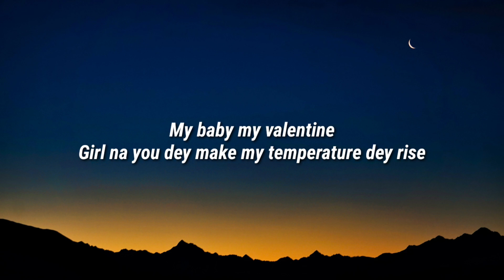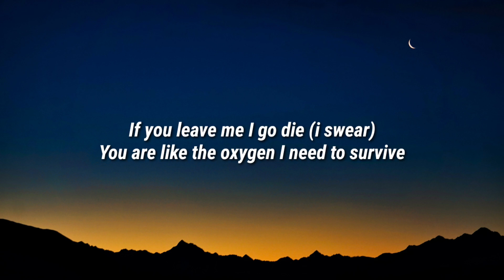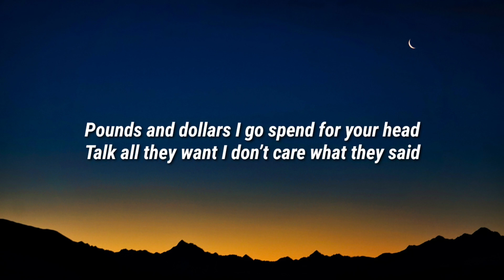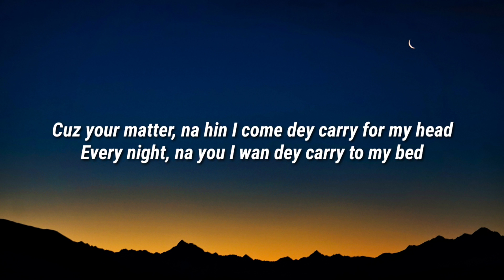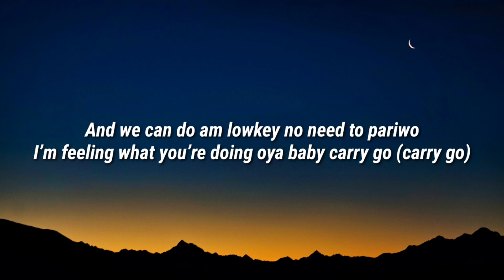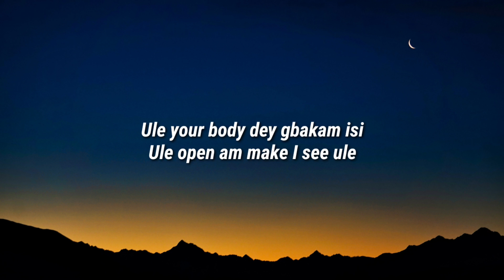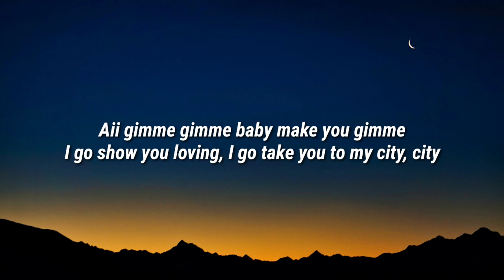CKay - Love Nwantiti (TikTok Remix) (Lyrics)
Lyrics

Verse 3 (Kuami Eugene):
Rockstarrrrrrrr!